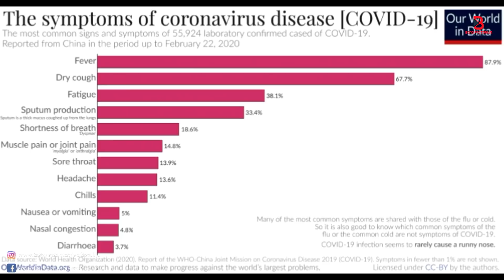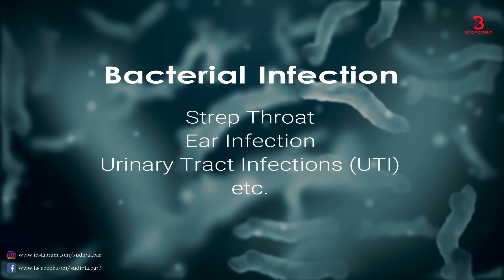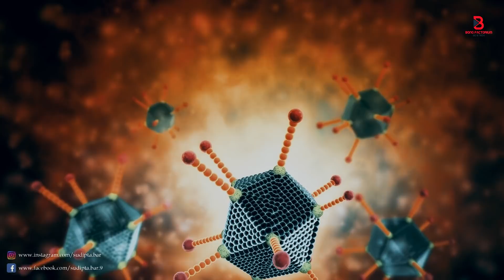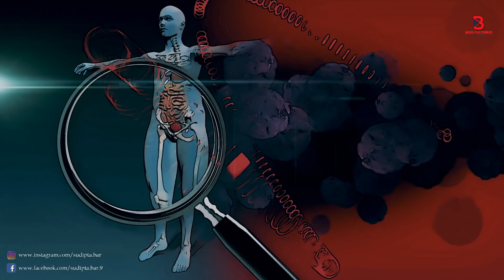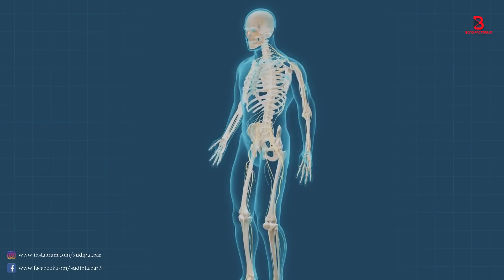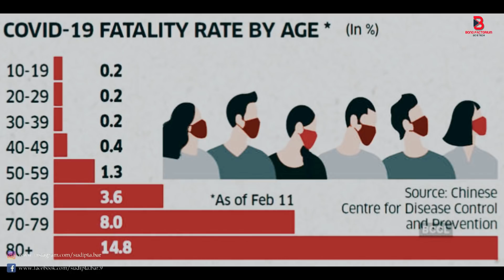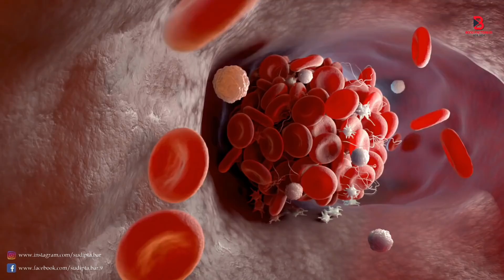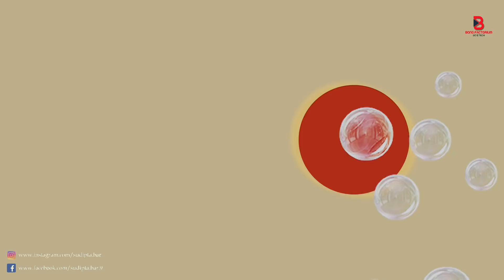Coronavirus কি ? COVID-19 থেকে কিভাবে বাঁচবেন ? How to stay safe from coronavirus . Scientific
Ender Güney
Thank You Ender Güney